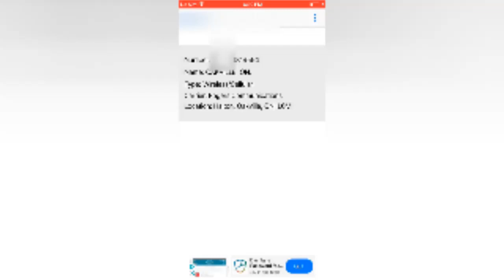App: Mobile Number Locator